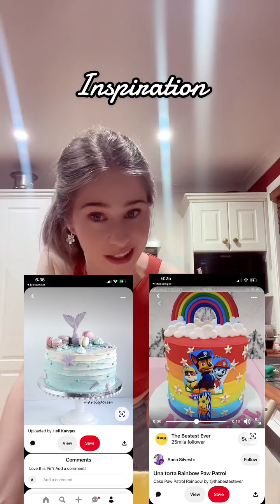Making Cakes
Join me as i try to bake and decorate cakes for my twin god daughters